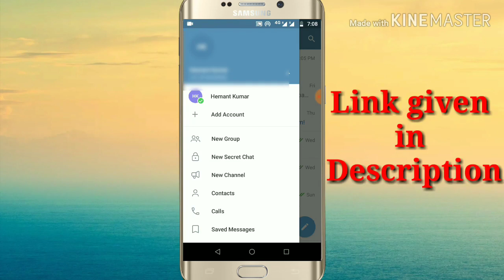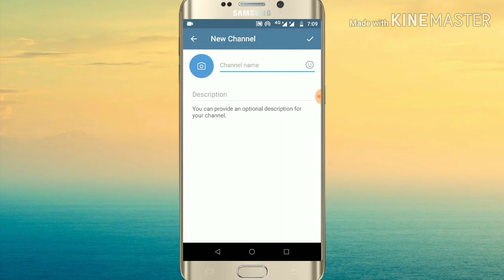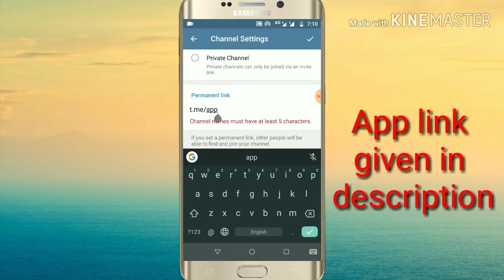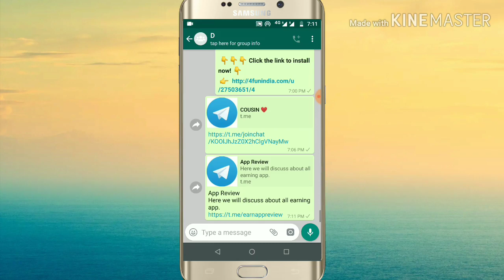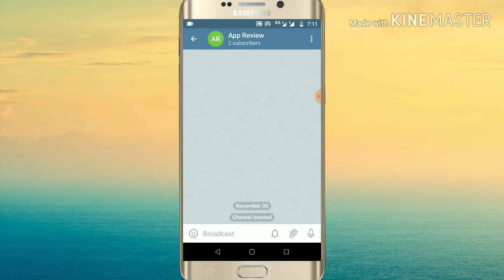How to create Telegram Channel? Telegram Channel Kaise banaye? How to create Telegram Public Channel